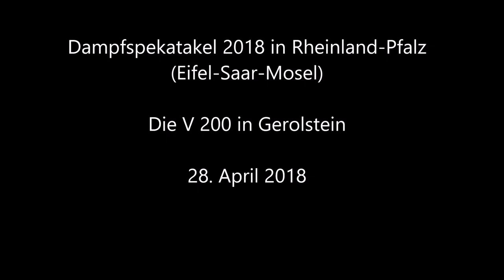Die V 200 in Gerolstein - Dampfspektakel Rheinland-Pfalz 2018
Die V 200-033 im Rahmen des Dampfspektakel (Großregion Eifel-Saar-Mosel) vom 28. April bis 01. Mai 2018 zu Gast in der Brunnenstadt Gerolstein. Nach dem Event wird der Bahnhof in Gerolstein komplett umgebaut und modernisiert.